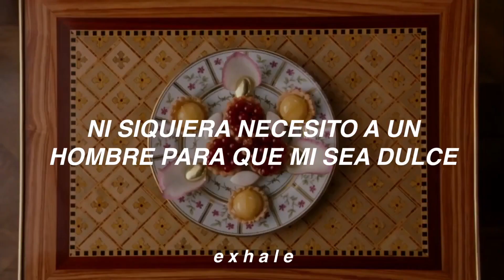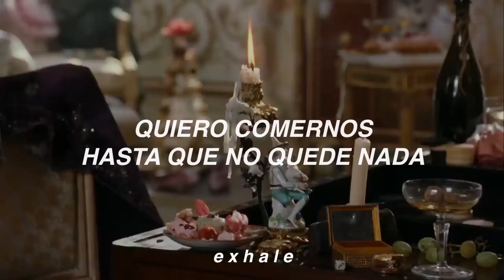Gingerbread Man - Melanie Martinez (Sub. Español)